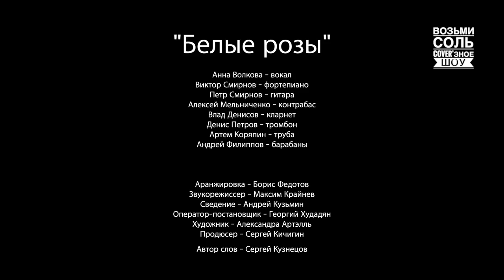Белые Розы (Ласковый Май jazz cover), Диксиленд 2.0 feat Анна Волкова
Белые розы лаунж кавер в стиле Диксиленд 2.0 Алексея Мельниченко.

Свершилось! Наши друзья, талантливый джаз бэнд Диксиленд 2.0, пришли к нам в студию и исполнили популярный хит 80х - Белые Розы Ласкового Мая. Оцените барабаны - это эксклюзив, которым гордится Андрей Филиппов))